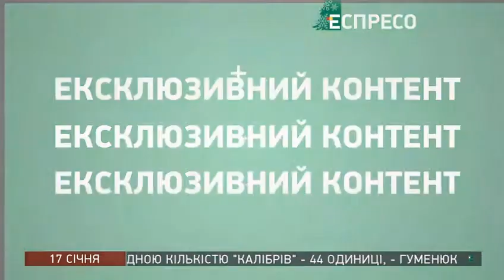Рекламний блок (ЕСПРЕСО, 17.01.2023)